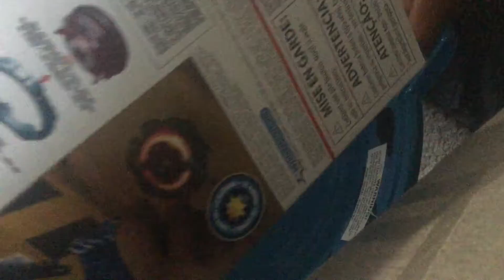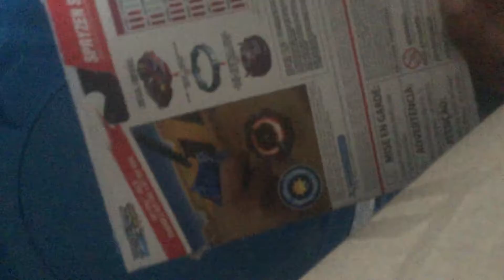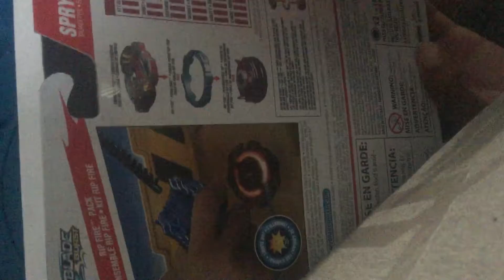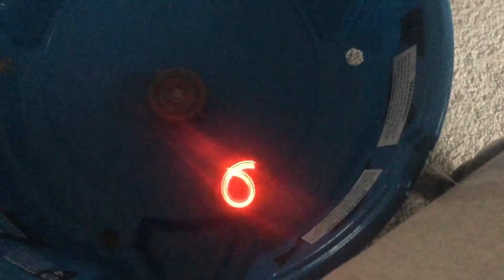Beyblade burst spryzen S2 ripfire unboxing